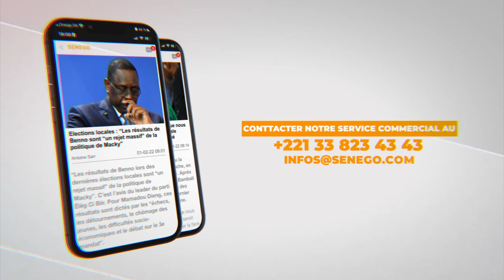Emeutes de mars 2021 – Aïda Mbodj : “Macky Sall défoul Li Serigne Mountakha Santané…” (Senego Tv)